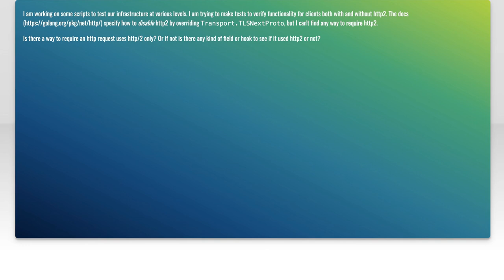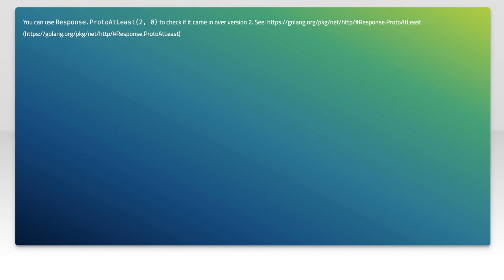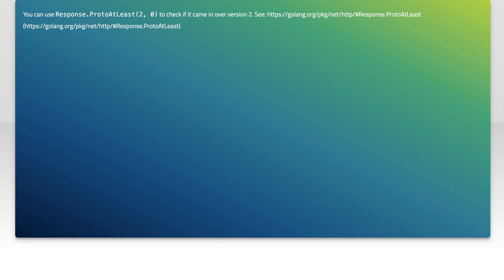Can I make an HTTP request that only uses HTTP/2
go: Can I make an HTTP request that only uses HTTP/2

Related to: go